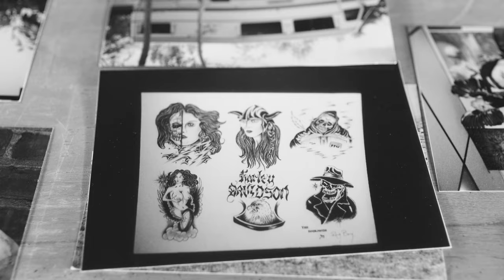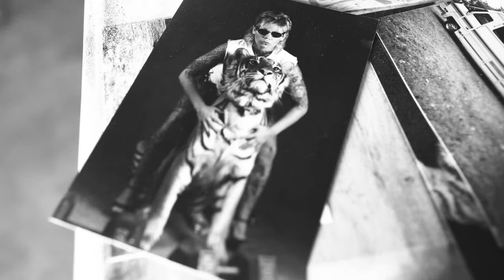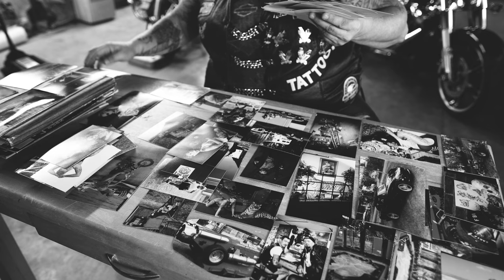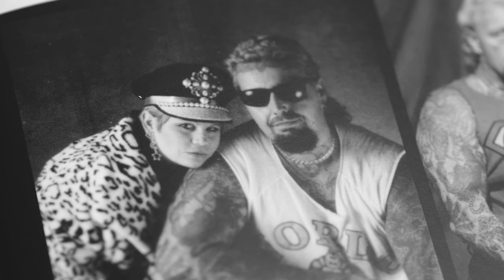Queen of the Badlands: A Roy Boy Story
After the death of her husband and son, Debra Cooper continues the infamous Roy Boy legacy out of her tattoo shop in Gary, Indiana.

A short film by David Zuccarelli.